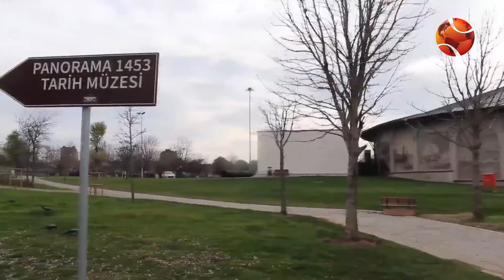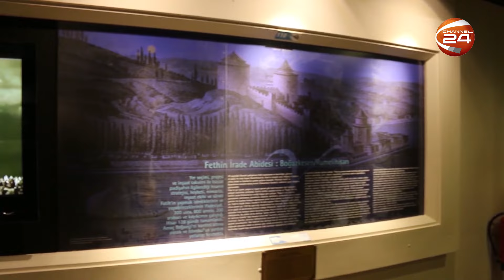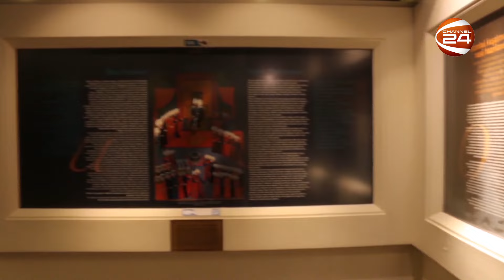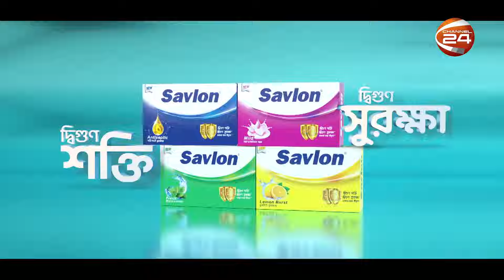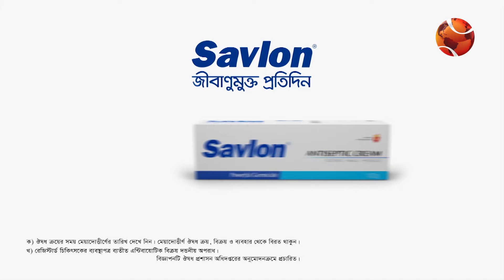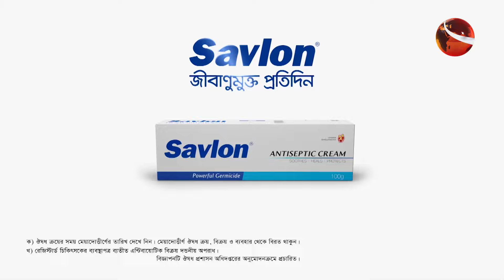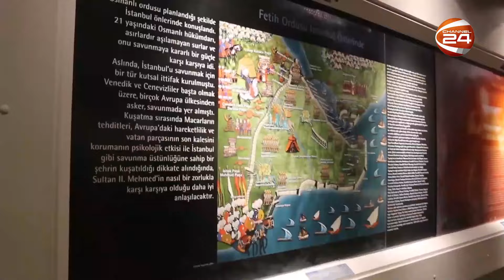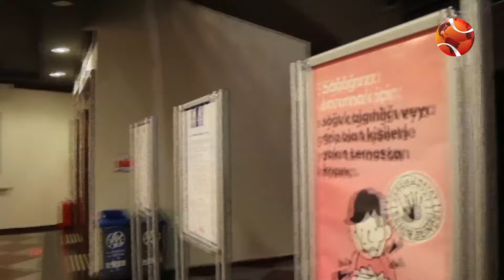ইসলামিক কাফেলা | Islamic Kafela | পর্ব-১৮ | Channel 24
»» Office Address:
Bangladesh.